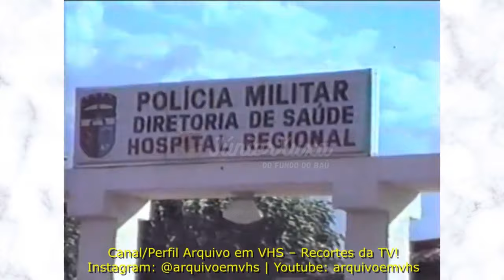DO FUNDO DO BAÚ - NOTÍCIAS MOSSORÓ BANCOS DE OLHOS - 1993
PROGRAMA: JORNAL DO ESTADO
DATA: 25/05/1993
REPÓRTER: CID CAMPOS
APRESENTAÇÃO: PAUO TARCÍSIO
PARTICIPAÇÃO: DÉCIO DE MOSSORÓ